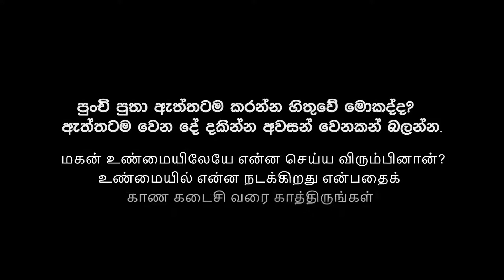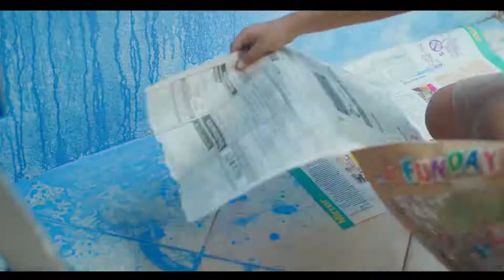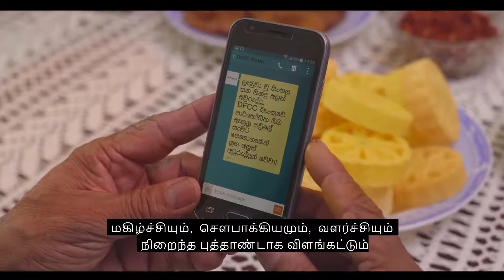DFCC Bank - Aurudu | Creative Kiwi Studios